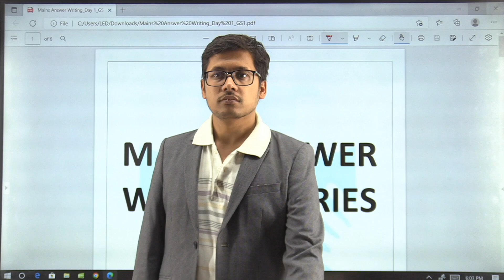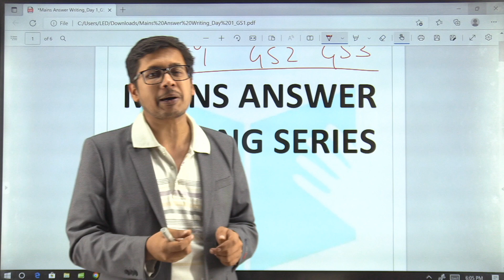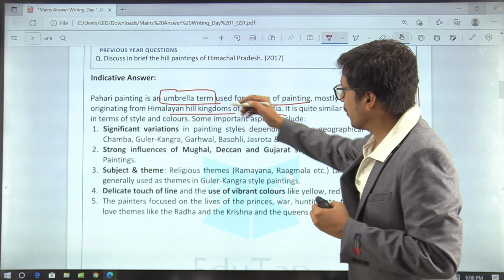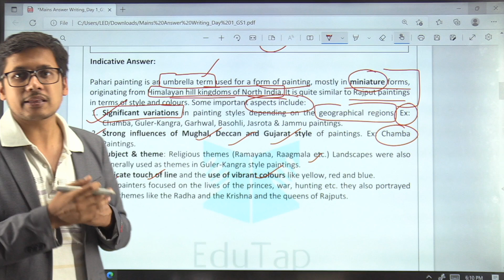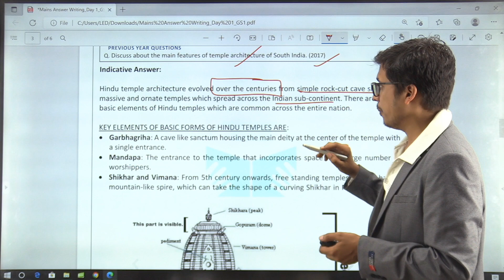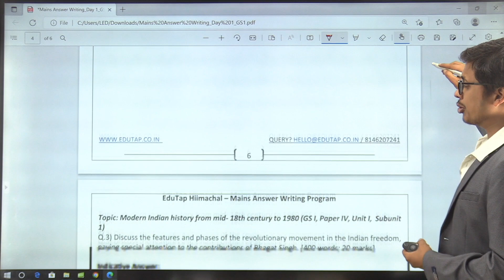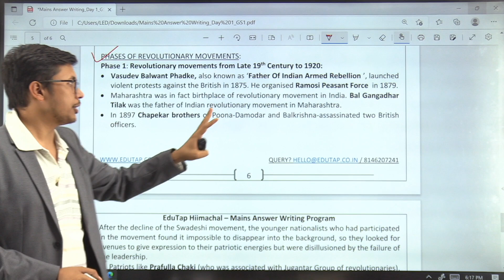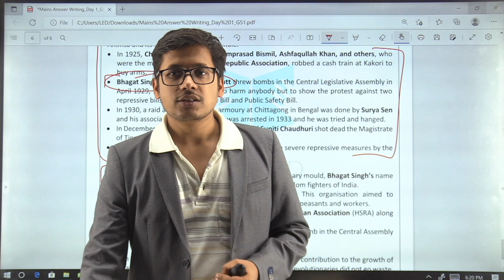HPAS Mains Answer Writing Step by Step Guidance & Tips | HPAS Mains GS 1 Paper preparation | HPPSC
In this session, we are going to  Practice GS 1 Paper  Mains Answer Writing